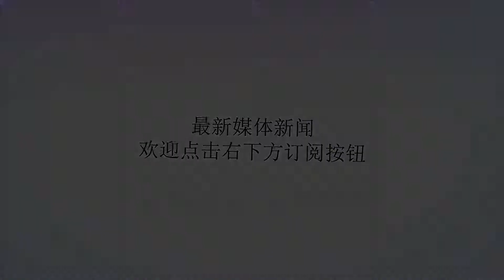童年动漫中四个细思极恐的穿帮镜头！网友：制作组当我们傻？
谢谢！动画是我们童年不可缺少的一部分。我们总以为童年动画都是美好的，其实并不然，如果我们仔细再翻看这些童年动漫后就会发现这些童年动漫其实有很多让人细思极恐的穿帮镜头，也难怪网友们常说，制作组这是当我们傻？数码宝贝数码宝贝我想大家都看过，其实阿和喜欢素娜，美美喜欢光子郎都是明摆的事情。可是在第一部恶魔兽篇里有个穿帮镜头实在是太搞笑了，阿和居然和美美谁在了一起，素娜和光子郎都带了绿帽子真的好吗？神奇宝贝神奇宝贝也是童年一大经典，可大家不知道有没有发现，小智的出生地真新镇，除了大木博士，一个年级大的男的都没有。这个不知道算不算穿帮，一个小镇只有一个老男人也太奇怪了！而大木博士也经常喜欢找小智的妈妈玩，这就有点那啥了，当然也可能是我自己想邪恶了！名侦探柯南名侦探柯南里的穿帮镜头就更多了，这里我们就随便说两个吧，小时候常听说骨骼惊奇的人一定智慧不乏，没想到柯南也是如此，他的手指竟然又6根. 小兰前一秒还穿着厚厚的丝袜，下一个镜头丝袜就不见了. 难道小兰当众脱了丝袜？哆啦A梦哆啦A梦的主角大雄一直是个干什么都不行的人，而且基本上每次都考0分，直到我看了这张图才明白大雄是被老师针对了，明明对了一题还是0分，真是心疼大雄！